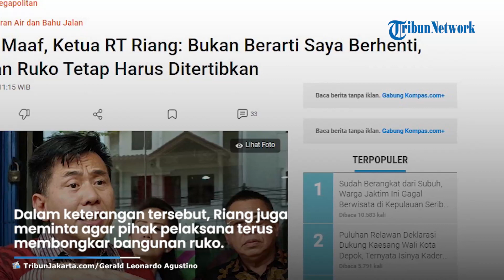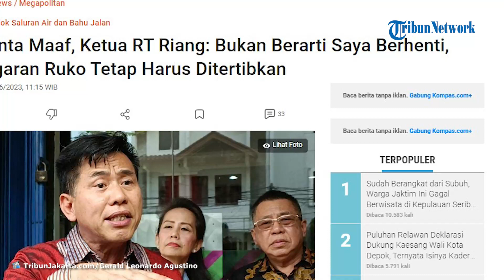Seusai Minta Maaf, Ketua RT: Bukan Berarti Saya Berhenti, Pelanggaran Ruko Tetap Harus Ditertibkan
TRIBUN-VIDEO.COM - Ketua RT 11 RW 03, Riang Prasetya menegaskan bahwa dirinya akan melanjutkan perjuangannya untuk membongkar lahan ruko yang mencaplok bahu jalan dan saluran air.

"Perlu saya tegaskan, bahwa video saya yang saya buat dalam surat terbuka, bukan berarti saya berhenti untuk memperjuangkan hak umum," ujar Riang dikutip dalam keterangan yang diterima Kompas.com, Kamis (1/6/2023).

"Untuk itu saya tegaskan kembali bahwa saya selaku Ketua RT 11/RW 03 akan tetap berjuang sampai kebenaran terbukti," ucap dia lagi.

Dalam keterangan tersebut, Riang juga meminta agar pihak pelaksana terus membongkar bangunan ruko blok Z4 Utara dan blok Z8 Selatan yang telah menyerobot saluran air dan memakan bahu jalan lebih dari 4 meter.

Riang menganggap, bangunan-bangunan ruko tersebut telah melanggar batas garis sempadan bangunan (GSB).

Riang Prasetya meminta maaf kepada para pemilik ruko Blok Z4 Utara dan Blok Z8 Selatan, Pluit, Penjaringan, Jakarta Utara jika ada kesalahan baik disengaja ataupun tidak.

Dalam surat terbuka ini, Riang menyampaikan, ia tidak memiliki niat untuk bermusuhan dengan para pemilik ruko dan pengusaha.

Riang belakangan kerap bersitegang dengan para pemilik dan pegawai ruko karena masalah ruko yang mencaplok bahu jalan dan saluran air.

Artikel ini telah tayang di Kompas.com dengan judul "Usai Minta Maaf, Ketua RT Riang: Bukan Berarti Saya Berhenti, Pelanggaran Ruko Tetap Harus Ditertibkan ", Klik untuk baca
Penulis : Joy Andre